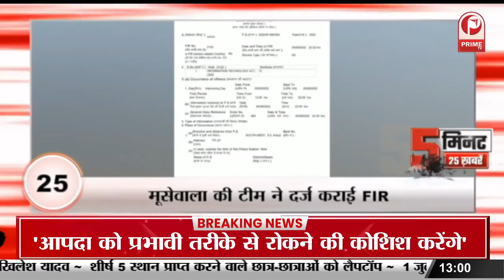BJP के पूर्व प्रवक्ता Naveen Jindal को जान से मारने की धमकी | परिवार को भी खतरा || Prime Tv